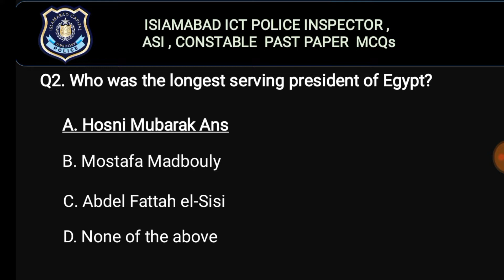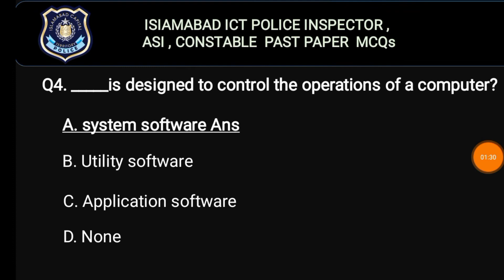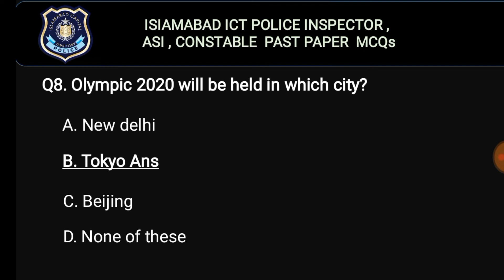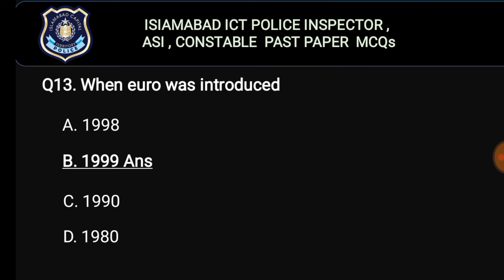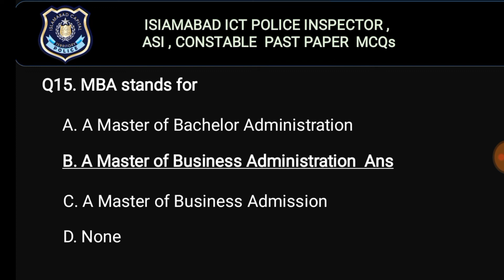Islamabad Police Constable ASI Inspector Past Papers | 05 | Islamabad Police Test Preparation Online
Islamabad Police Constable ASI Inspector Police Constable  Past Paper MCQs Islamabad Police Constable ASI Inspector Job Preparation.

Islamabad Police Constable ASI Inspector Past Paper Solved MCQs

You must know this question Because this question will come again in the Islamabad Police test In this video, we are sharing with you Islamabad Police Constable ASI Inspector past paper taken at MCQs Paper. This question may come again and again Islamabad Police written test if you memorize these questions then you can prepare for your Islamabad Police Constable ASI Inspector written test in a very perfect way.

 Islamabad Police Constable ASI Inspector Past Papers PDF,
Islamabad Police Constable ASI Inspector complete solved paper,
Islamabad Police Constable ASI Inspector Today Complete Solved paper PDF,
Islamabad Police Constable ASI Inspector Complete solved Paper PDF File,
Islamabad Police Constable ASI Inspector Result announced,
Islamabad Police Constable ASI Inspector Result expected date,
Khyber Pakhtunkhwa Police Constable Past Paper,
Islamabad Police Constable ASI Inspector Most Repeated Mcqs,
Islamabad Police Constable ASI Inspector Past Papers with details,
Islamabad Police Constable ASI Inspector Past Paper,
Islamabad Police Constable ASI Inspector Past Paper PDF,
Islamabad Police Constable ASI Inspector Past Paper Book Pdf file,
Islamabad Police Constable ASI Inspector PDF Paper With details ,
Islamabad Police Constable ASI Inspector Answer Key,
Islamabad Police Constable ASI Inspector Past Papers,
Islamabad Police Constable ASI Inspector Sample Papers,